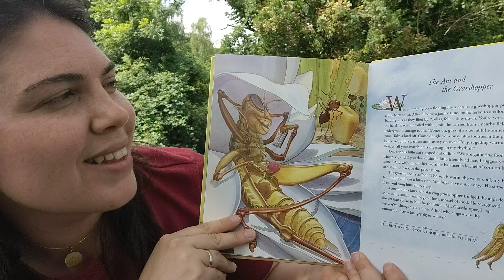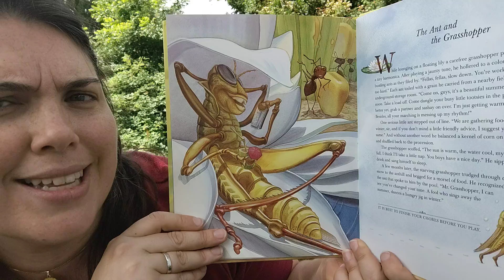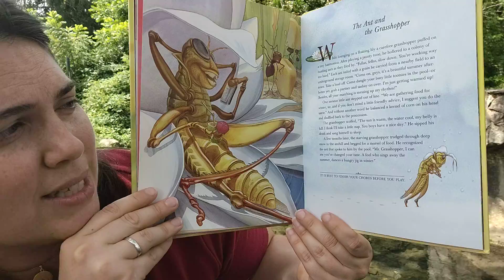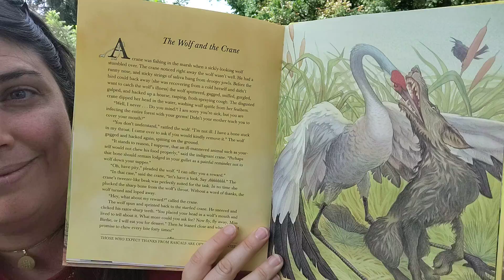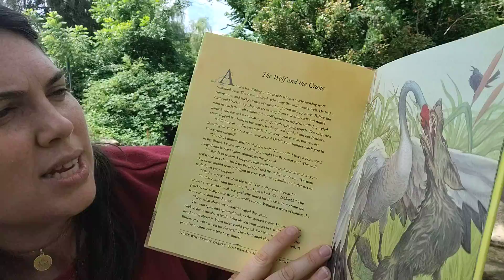Storytime with LaLa: Aesop's Fables - The Grasshopper and the Ants, and other stories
this group of stories include The ant and the grasshopper. I really like this story because I am a very goal oriented person and appreciate the linear, long-term thinking of the ants.